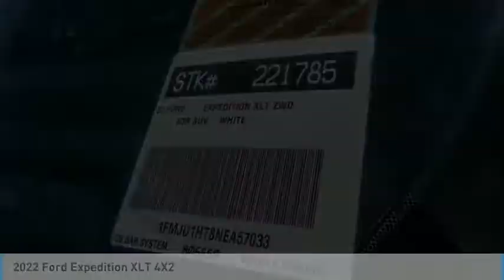2022 Ford Expedition ORANGE TUSTIN PLACENTIA FULLERTON ORANGE COUNTY 00221785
2022 Ford Expedition XLT 4X2

Villa Ford
2550 N. Tustin St.